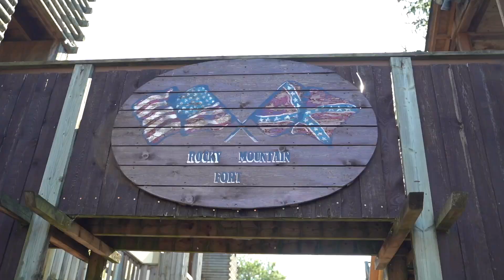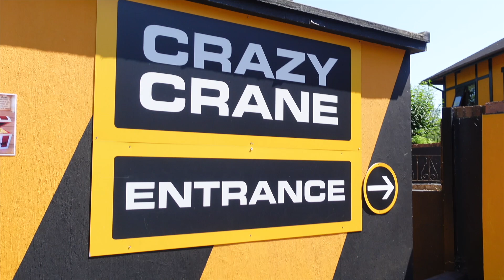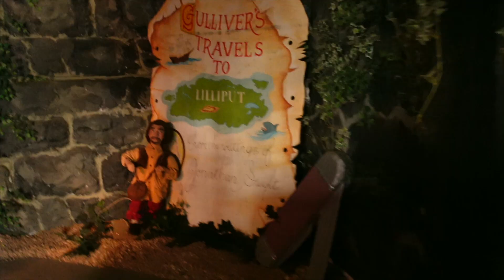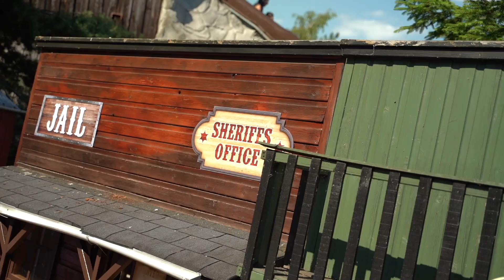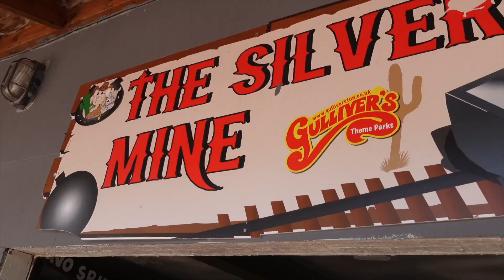GULLIVER’S LAND Milton Keynes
Our latest park in our Gullivers theme parks mini series takes us to Gullivers land in milton keynes. This theme park is slightly different from its gullivers brothers and sisters as they have a separate land dedicated to dinosaurs! The Lost World (Similar to the lands in other gullivers parks but on a bigger scale) - This is in a separate vlog which can be found in our Gullivers theme park playlist.